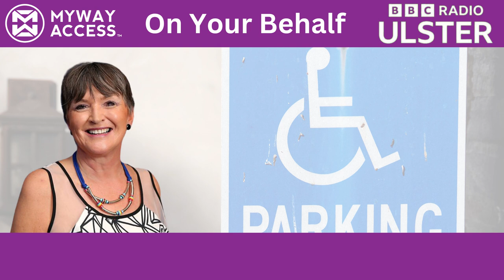BBC Radio Ulster - On Your Behalf: Blue Badge Parking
Listener Rebecca got in touch after getting a parking ticket. She’s a Blue Badge holder and after struggling to find a suitable parking space in Belfast, thought she was safe to park in a loading bay. She checked the rules online and left to enjoy an evening out. She returned to find a ticket and contacted On Your Behalf when her appeals were denied.

Nuala Toman of Disability Action and IMTAC’s Dermot Devlin discuss what needs to be done to improve parking options for Blue Badge holders.